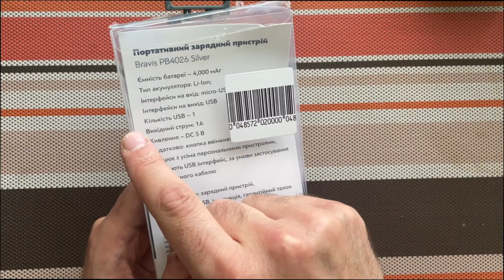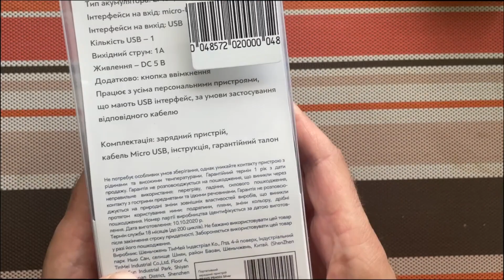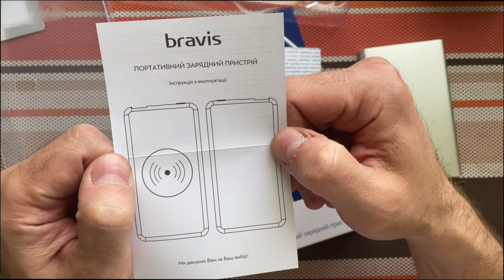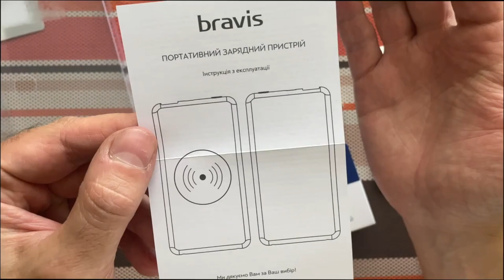КУПИЛ ПАВЕРБАНК BRAVIS 10000mah!